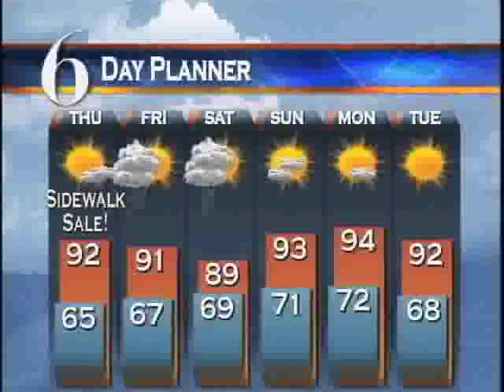Matt Elwell 6 News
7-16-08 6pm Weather